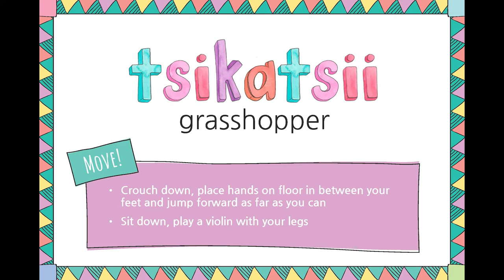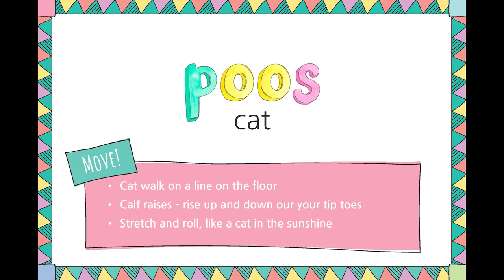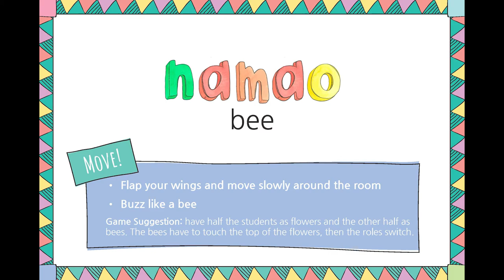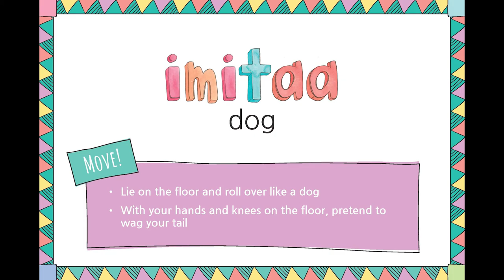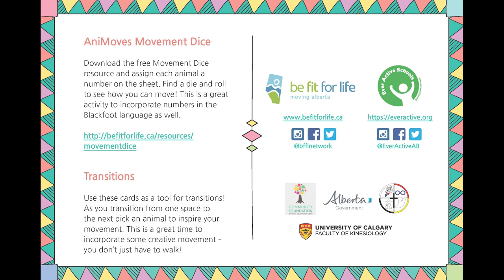Animoves - Blackfoot Language Lessons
Blackfoot language learning is merged with activities to keep students active and moving!